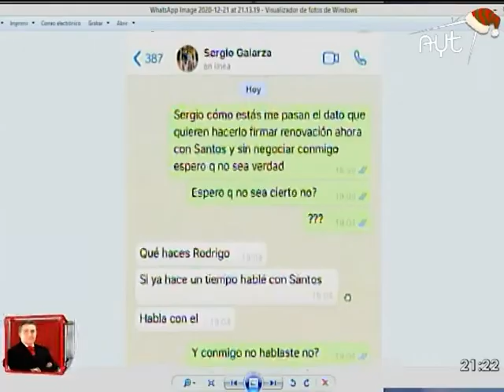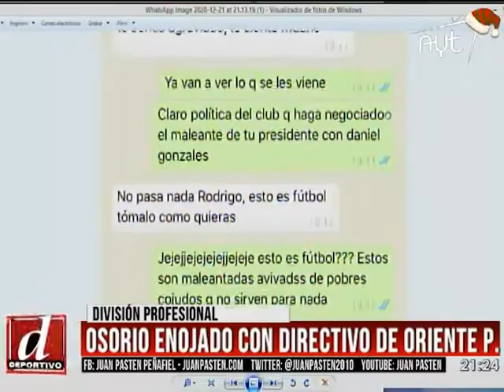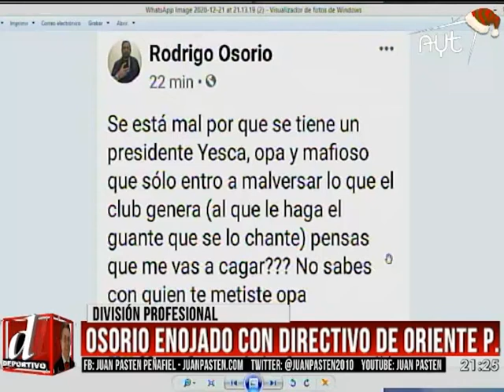💣🔥 🗣️ 'Opa, Yesca y Mafioso'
💣🔥 El representante de jugadores, Rodrigo Osorio, enojado con Ronald Raldes